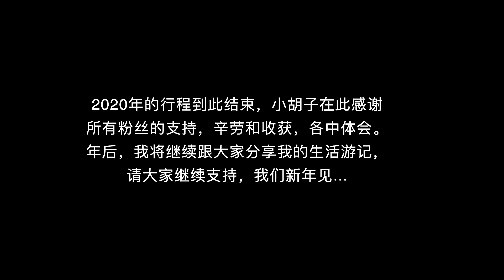小胡子冬天进终南山深处，无人机不知去处，还偶遇豪猪和锦鸡踪迹